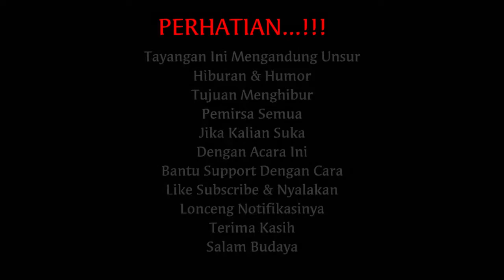Tabuhan Reog Mrican Ponorogo ( By Jathil Traveling ) Ponorogo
Video Kali Ini Upload Tabuhan Reog Di desa Mrican Kab Ponorogo
Seni Reog Singo Wenggolo
Guna Melestarikan Budaya Jawi Terutama Reog Ponorogo Asli Jawa Timur
Thanxs Buat Jathil Traveling Mbk Wiema